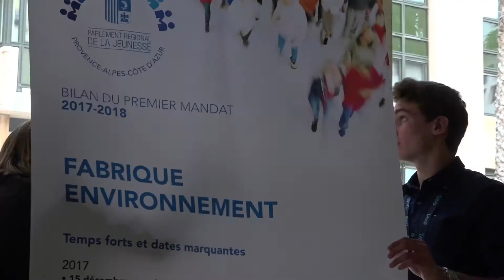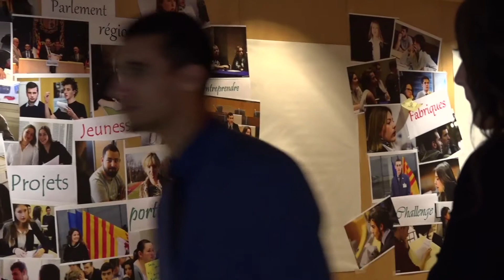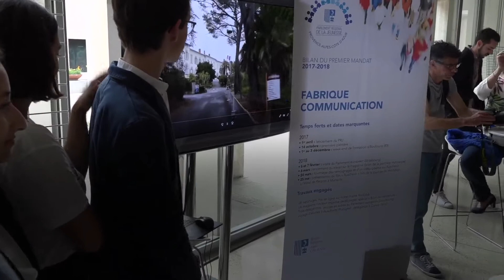PRJ séance de cloture report 1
Retour en images sur la session de clôture de mandat du PRJ 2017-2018 le 02 juin 2018 à l'hôtel de Région